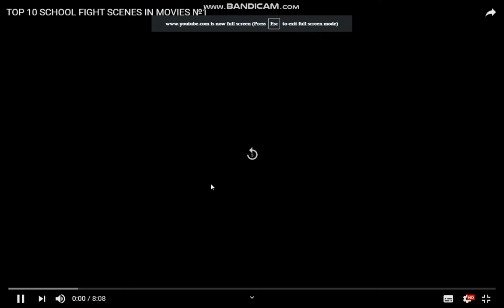top fights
laikebi da subsqraibebi